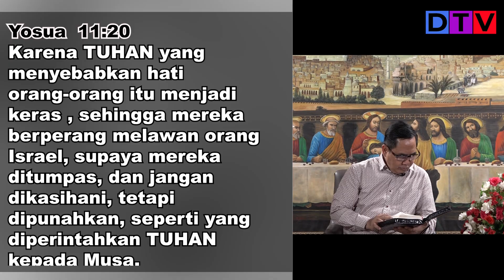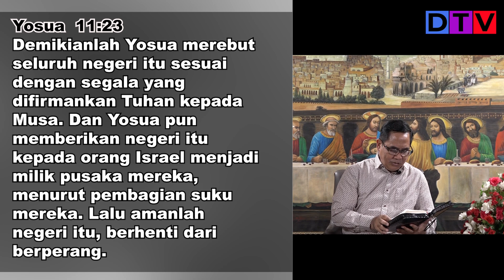Akibat Menolak untuk Bertobat | Rest In God